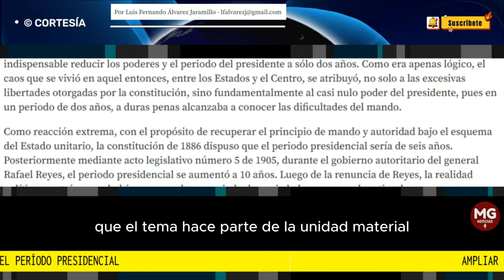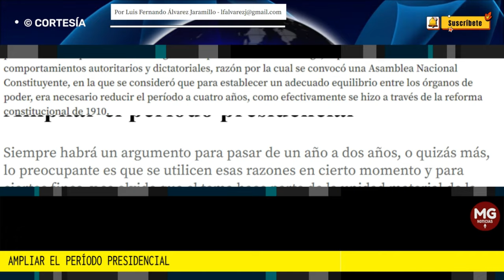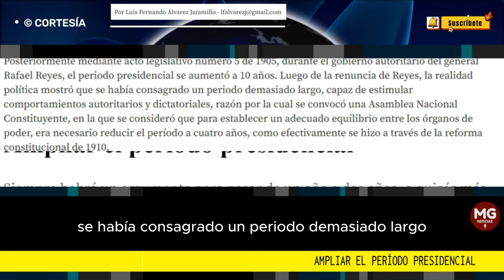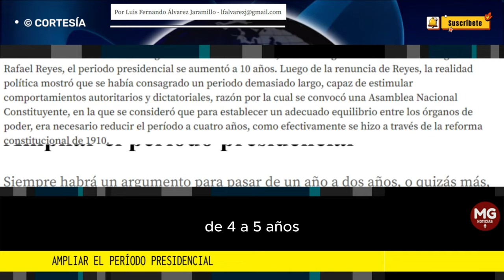AMPLIAR EL PERIODO PRESIDENCIAL 🔵 Por Luis Fernando Álvarez Jaramillo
Siempre habrá un argumento para pasar de un año a dos años, o quizás más, lo preocupante es que se utilicen esas razones en cierto momento y para ciertos fines, y se olvide que el tema hace parte de la unidad material de la Carta.